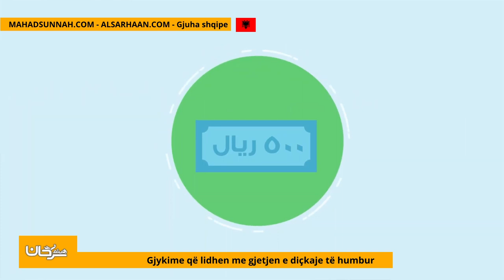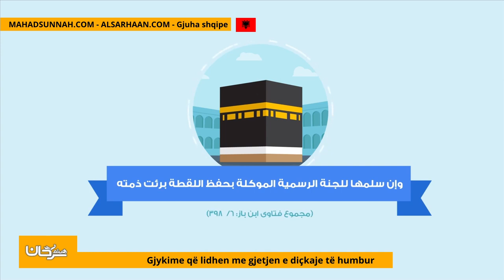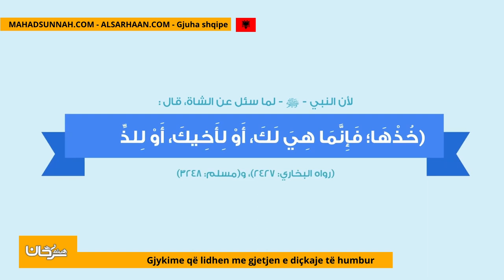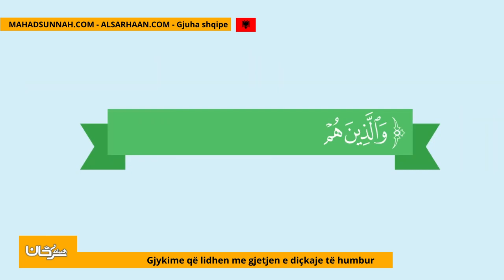Gjykime që lidhen me gjetjen e diçkaje të humbur أحكام اللقطة